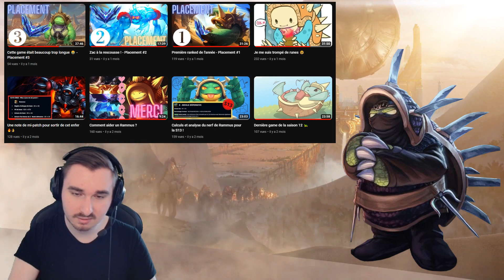Qualité plutôt que quantité 🤩 les infos rapides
OK!
Planning sur Instagram pour YTB et sur Twitch pour les lives afin de voir toutes les vidéos !
Jeux disponibles sur PC et Mobile.
Logiciels utilisés :
VSDC / Canva / GravitDesigner / XboxGameBar.